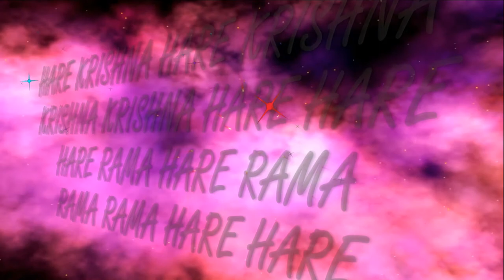11.03.2018 Maha kirtan ISKCON Dnipro Ukraine